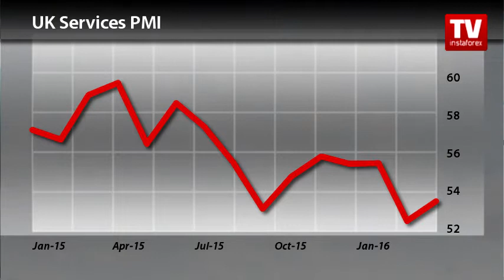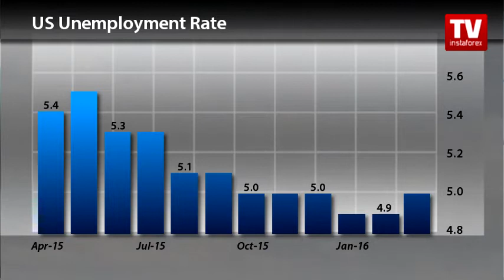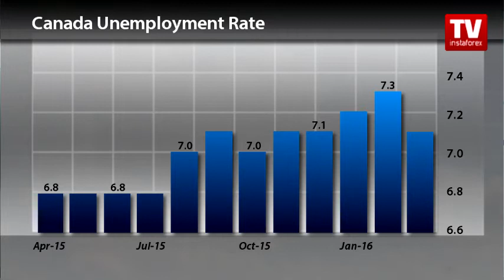Trader's calendar 4 - 6 May